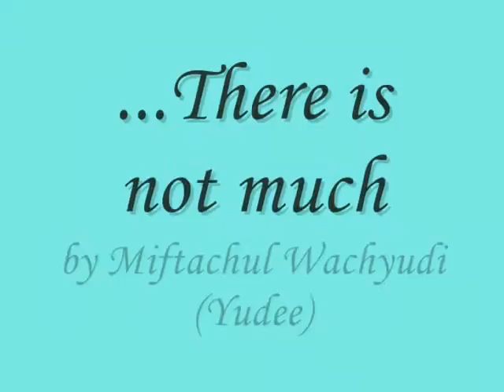...There is not much